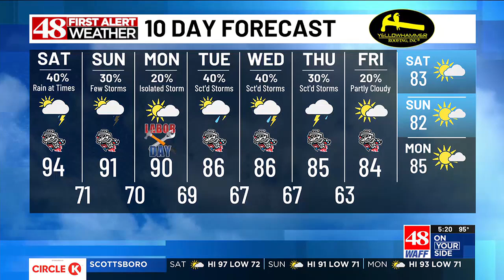WAFF First Alert Forecast: Friday 5 p.m.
WAFF 48 First Alert Chief Meteorologist Brad Travis has your latest forecast.